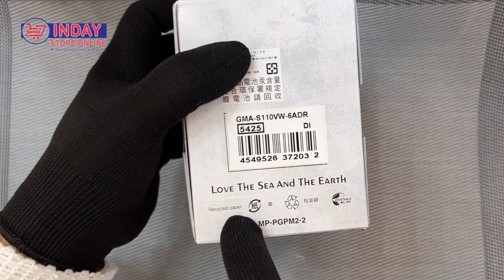UNBOXING G-SHOCK GMA-110VW-6A NEW ARRIVAL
ANALOG-DIGITAL
WOMEN
NEW 02/2024
200-meter water resistance
Travel uncharted territory with a watch that delivers you to near-future virtual worlds.
Translucent materials transport this watch into the realm of science fiction. The multilayered arrangement of finely detailed components gives striking depth and dimension to the dial, which is accented with a vapor deposition finish on the Y-shaped beam and dial ring for a sophisticated design that is out of this world.
From the ever-popular 110 line, the slim and compact GMA-S110 offers a